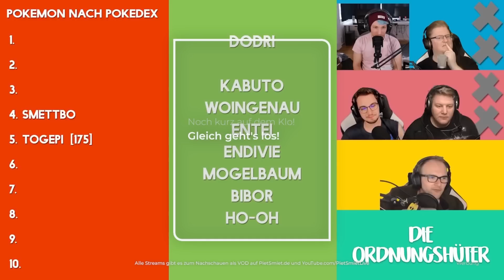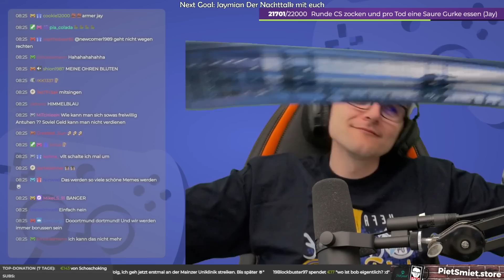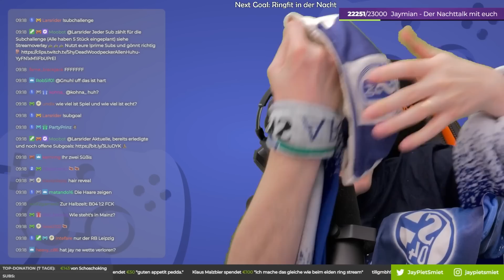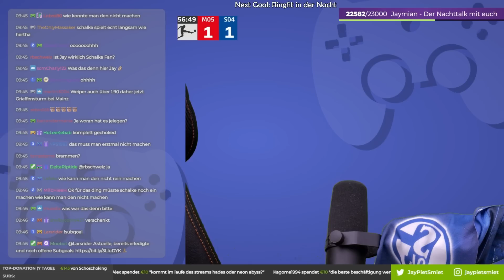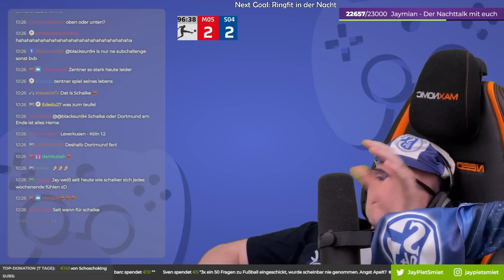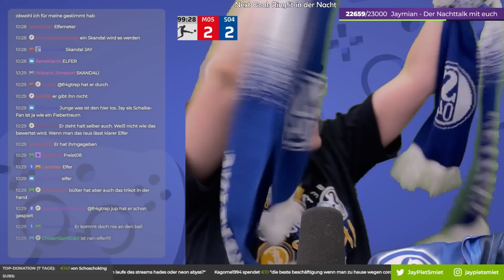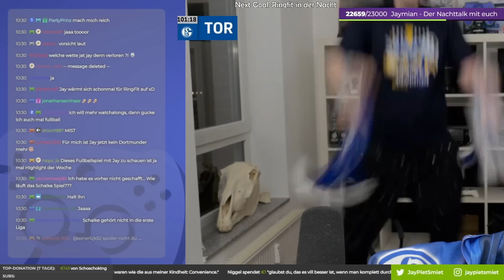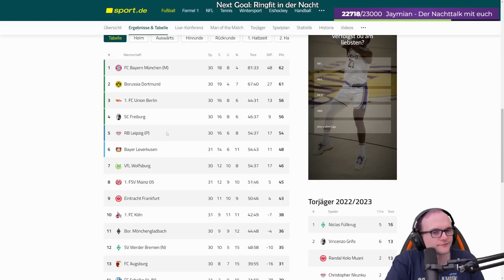Bestrafung: Jay muss sich als Schalke Fan verkleiden und anfeuern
Die ist einer der Teile von Jays 24h Teil aus dem 120 Stunden Stream